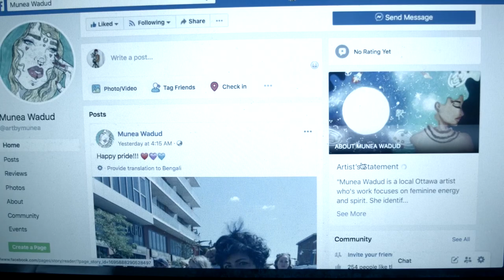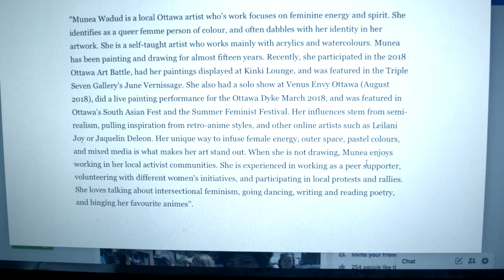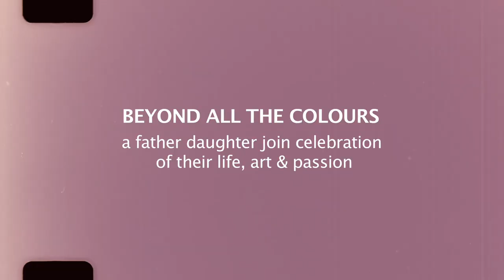Beyond All The Colours (Promo)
A film that celebrates art, acceptance and father-daughter bond. Please Come Forward And Support This Wonderful Independent Documentary Journey.

Longline:
A filmmaker with Bangladeshi/ South Asian roots makes a film about his daughter who identifies herself as a queer femme person of colour. A film that celebrates art, acceptance and father-daughter bond.

Short Synopsis:
As a daughter Munea self-discloses her sexual identity to her family, the filmmaker father Saiful with roots in a formerly colonized, fairly conservative and collectivist society of Bangladesh, decides to embark on a journey with his camera on a quest to understand his daughter, her art and her life. Beyond all the colours is a joint celebration of art, life and passion between a father and a daughter. The film aims to document the hurdles and joys of discovering each other as a father and a daughter while they traverse the complicated subject of sexual identity and gender politics.

A set of South Asian parents who immigrated to Canada from Bangladesh, send their daughter to a French medium school and to an English medium university hoping that one day she will have a life of comfort, integrating easily into the society during her adulthood.

The daughter, Munea Wadud is now 25 years old with a bachelor’s degree in communication working at a local organization helping children in ….. from non- privileged backgrounds. She struggles to tell her parents about her identity as a queer femme person. Munea, who is also a self-taught visual artist, often dabbles with her identity in her artwork.

Her Bangladesh born Canadian parents don’t know how to deal with it socially and culturally. Then one day, while helping Munea prepare for an art exhibit, her filmmaker father asks her if he can film her during her shows and follow her in her journey as an artist. She agrees.

Director Statement:
This is a documentary which explores the unique relationship between a filmmaker father and his artist daughter as they traverse the complicated subject of sexual identity and gender politics. This story is a positive look at cultures that are often ostracized and not represented in media. There is a history of homophobia within communities of colour that are often what is spoken about the most, however, there are a very few stories of accepting families coming together despite their differences and understanding each other. Even though this is not a reality for every single family, it is important to show that acceptance and love is possible so that we see positive and happy stories for people like Munea and her father. It permits Munea and her father Saiful to have a future where hopefully, people are more open with one another.

"Beyond All The Colours" Independent Documentary Film // Duration: Feature length // Budget: 50,000 USD // Release: Spring 2022

Director Biography:
Born in Dhaka, Bangladesh, Saiful Wadud Helal began his career as a TV program producer in early 2000s. He took up the mode of documentary filmmaking in 2005 with Colour of Faith which had its premier at Montreal World Film Festival that year. His 2011 film Aparajeyo Bangla is a multi-layered narrative on an iconic cultural symbol of Bangladesh (a sculpture at the University of Dhaka premises depicting the Liberation War of Bangladesh). The film went on to win the Best film award at the International Liberation and Human Rights Documentary Film Festival, Dhaka 2012. His last film, Jholmolia – The Sacred Water (2016) is a unique visual journey through an ethnicity full of life and vigor. The film won the Best Documentary Film award at the International Short and Independent Film Festival, Dhaka, Bangladesh 2016. He is currently working on a project titled Beyond All The Colours. The film is about his relationship with his daughter who identifies herself as a queer femme person of color.

Saiful Wadud is also a visiting instructor at Bangladesh Cinema and Television Institute (BCTI).

Filmography:
BISHWSHER RONG (2005) Premiered at Montreal world film festival, Canada 2005
CINEMANIA (2009) Premiered @ Documentary Film Festival, Bangladesh 2010
ANIKA'S HOME (2010) Premiered @ FILMI, Toronto, Canada 2010
APARAJEYO BANGLA (2011) Best director International Documentary Festival, Bangladesh 2012
BANGLADESH’S RIDOY (2013) Premiered at Montreal world film festival, Canada 2014
JHOLMOLIA - THE SACRED WATER (2016) Best documentary Short & Independent Film Festival, Bangladesh 2016
BEYOND ALL THE COLOURS (work in progress 2022) Winner! City of Ottawa Production Grant 2019